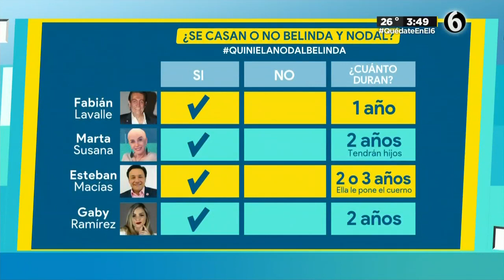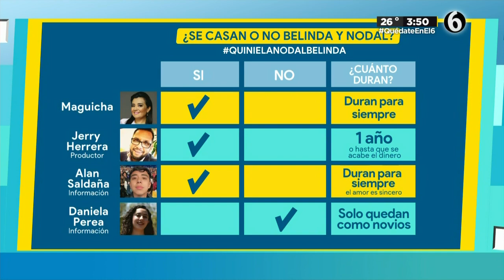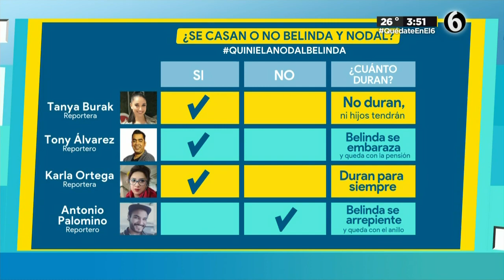¿Se casan o no? Las quinielas sobre Nodal y Belinda | El Chismorreo